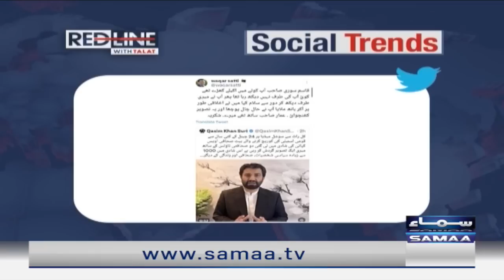RedLine With Syed Talat Hussain | SAMAATV | 08 May 2023